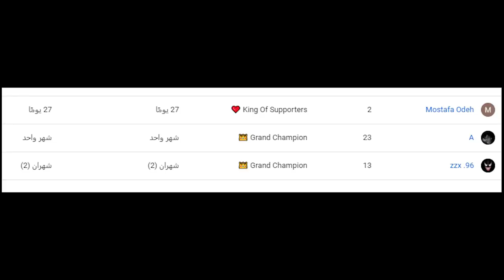فورتنايت - ماب باركور مع اوسمز 😂😂 ( تصميم عربي ) !! || Fortnite